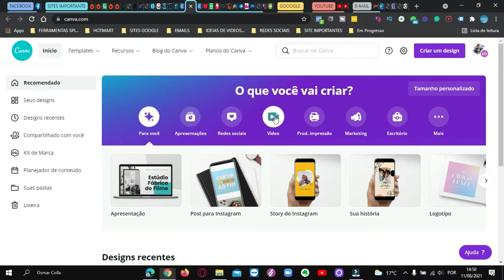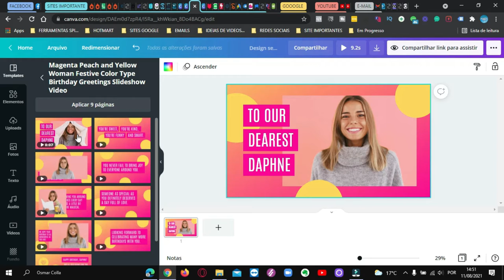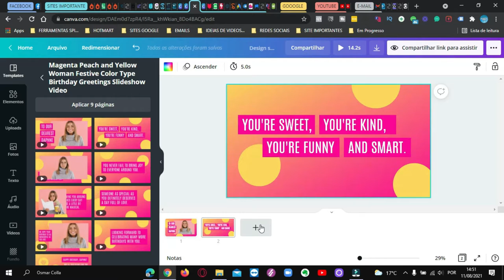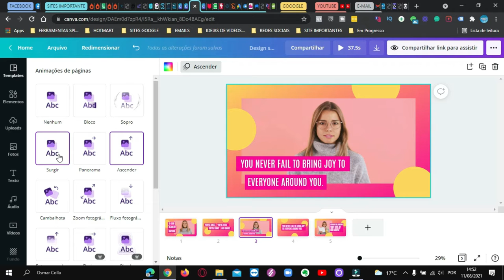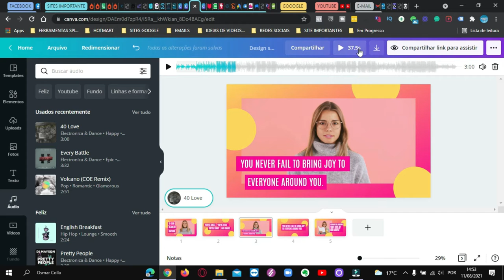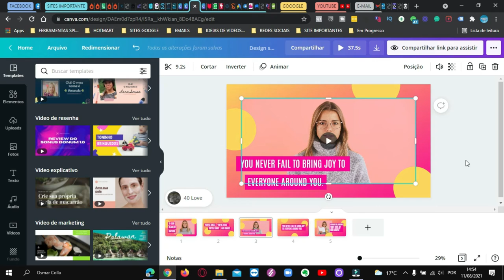EDITANDO VÍDEO NO CANVA